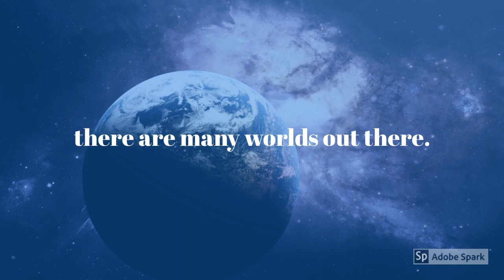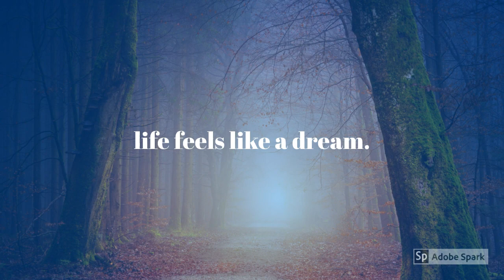Abby H: Fictional Worlds Are More Than Fictional